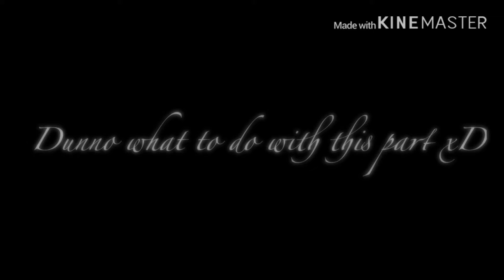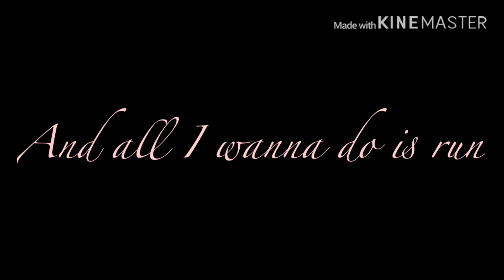Prom Dress | Glmv